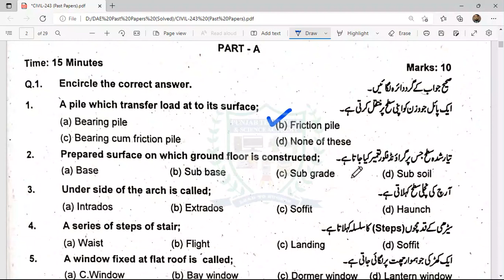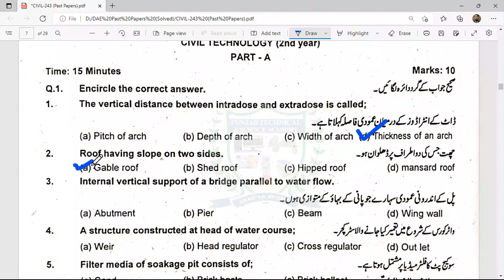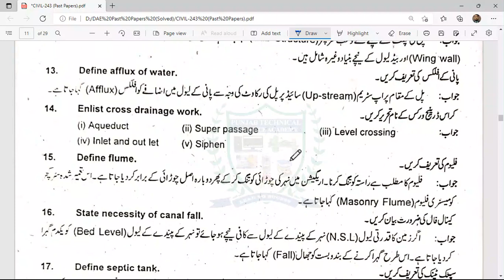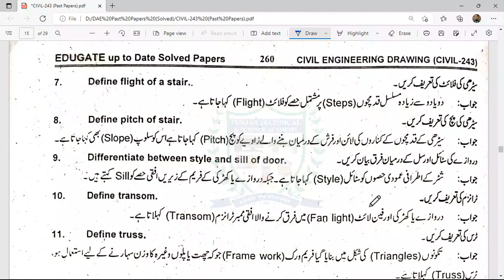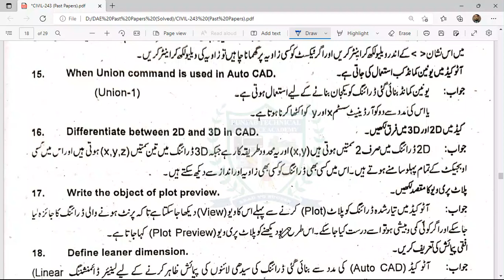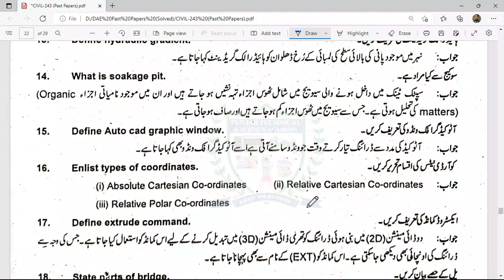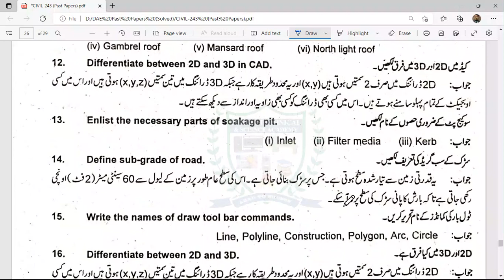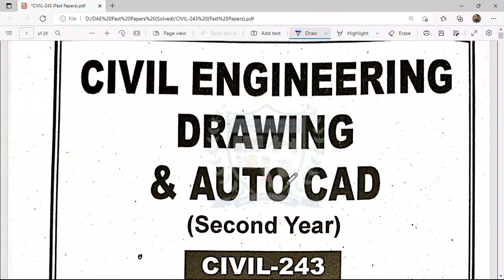DAE CIVIL 243 Past Papers | Civil Engineering Drawing & AutoCAD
CIVIL-243 (Civil Engineering Drawing & AutoCAD) Past Paper Solved

🕒 TIMECODES
Objective
00:00:00 MCQ (PAPER 2017IA)